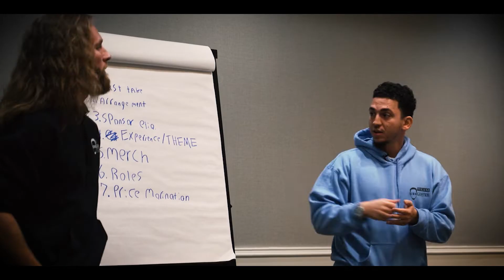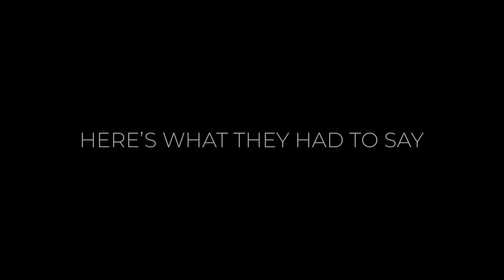CEO Lawyer Summit 2021 Trailer - Produced by KLEVR x Ali Awad